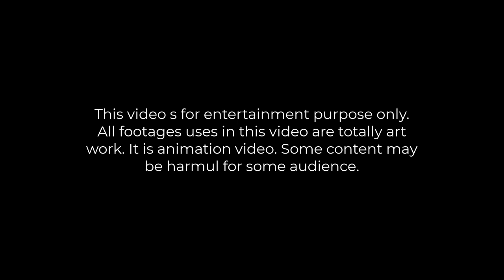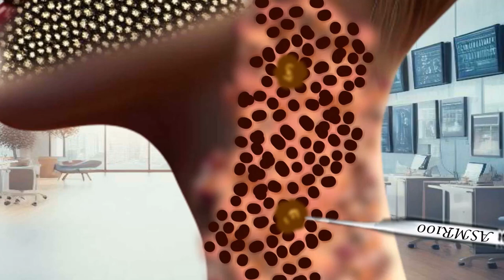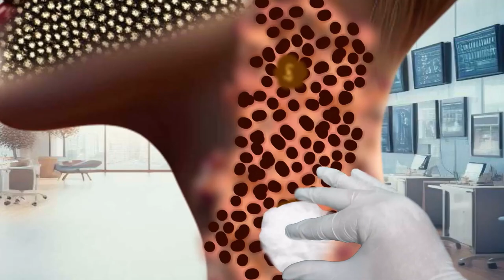ASMR Removes Maggots From Neck l Dog Ticks Removal Animation#doctor